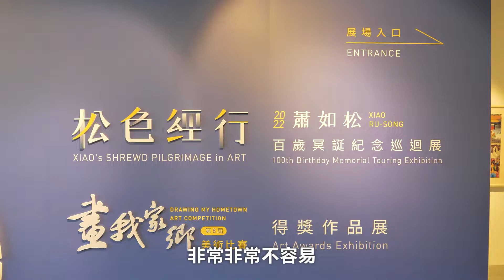蕭如松紀念展今開幕 楊文科邀鄉親浸淫美學世界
客籍藝術家蕭如松今年適逢百歲冥誕，新竹縣政府盛大舉辦系列活動，其中「松色經行──2022蕭如松百歲冥誕紀念巡迴展」今（3日）開幕，新竹縣長楊文科與多名藝文界人士均到場，邀請鄉親一同到新竹縣文化局美術館參展，浸淫在蕭如松的美學世界當中。